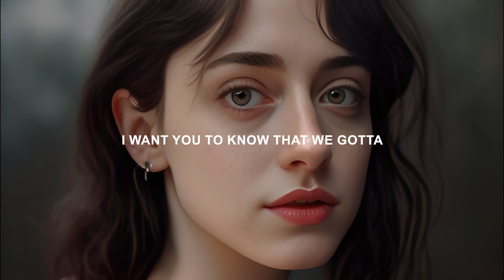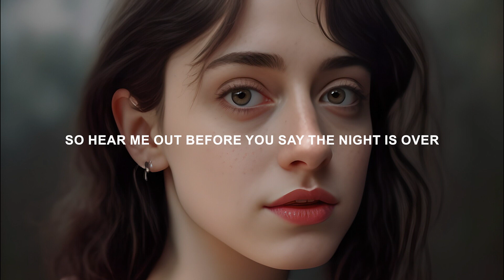RAWI BEAT Final Song - feat. MØ (Lyrics)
RAWI BEAT Final Song (Lyrics) ft. MOMOMOYOUTH
Desfrute!❤️

✏️ Lyrics
Please, won't you wait? Won't you stay?
At least until the sun goes down
When you're gone, I lose faith
I lose everything I have found
Heart strings, violins
That's what I hear when you're by my side. Whoa
Yeah, that's what I hear when you're by my side. Whoa

But when you're gone the music goes
I lose my rhythm, lose my soul
So hear me out before you say the night is over
I want you to know that we gotta, gotta carry on
So don't let this be our final song

Baby when we were young
There was nothing to make believe
And the songs that we sang
They were written for you and me
Melodies on repeat

Apoie e torne-se um amigo(a)-